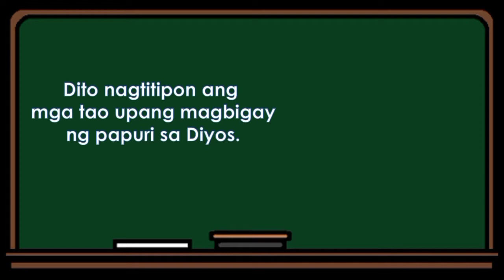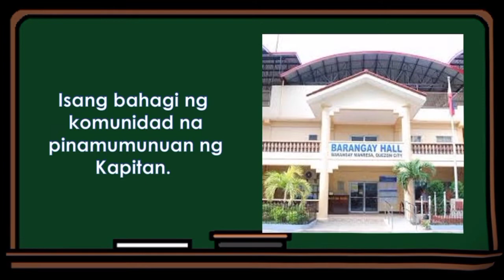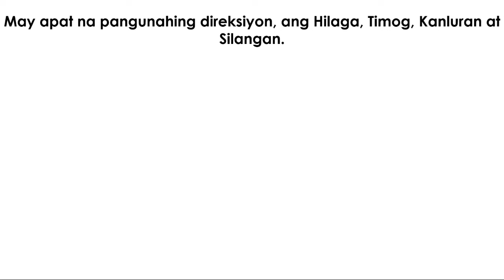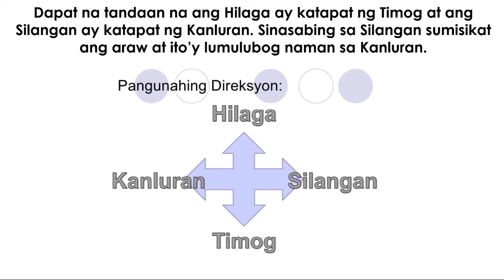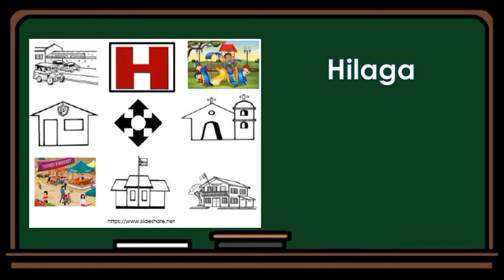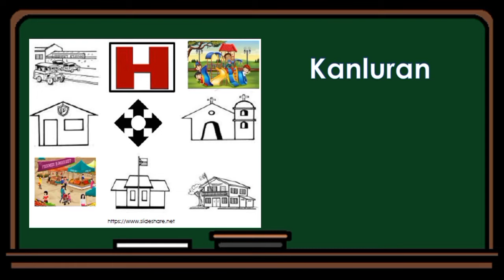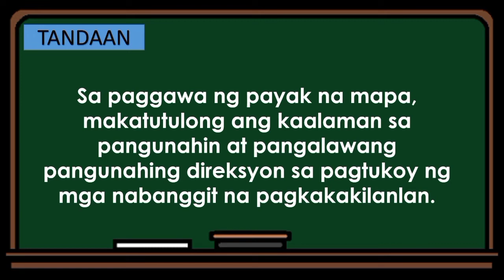AP 2 (W6) - Mapa ng Komunidad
To get a powerpoint copy, pakihanap po kung sa anong oras lumabas ang larawan ng bahay. Kapag nakita na po ay paki-send po sa akin ang screenshot na kita ang time at ang inyong deped gmail para maisend ko po ang kopya ng ppt nitong AP. Salamat po :)

Iniiwasan ko lang po na may mag-reupload ng ppt ko. Thank you.

Happy learning!